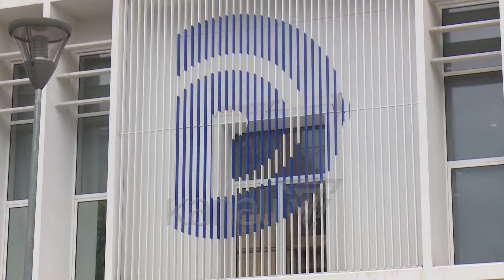MEDIU KËRCËNON BASHËN: DALIM EDHE VETËM NË ZGJEDHJE! - News, Lajme - Kanali 7